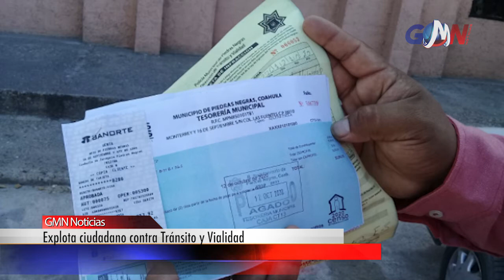Fallece bebé aparentemente broncoaspirada en Saltillo | Últimas Noticias Piedras Negras, Coah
• Fallece bebé aparentemente broncoaspirada en Saltillo
• Atropellan a sexagenaria en la carretera en Nava
• Muerieron atropellados dos osos en la Zaragoza-Acuña
• Explota ciudadano contra Tránsito y Vialidad
• Recibe Seguridad Pública numerosos reportes de agresiones